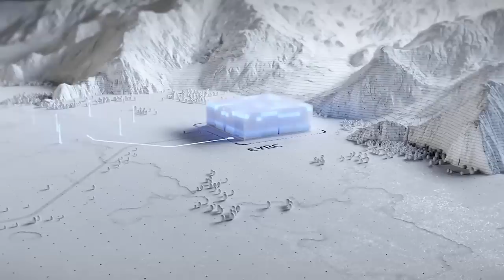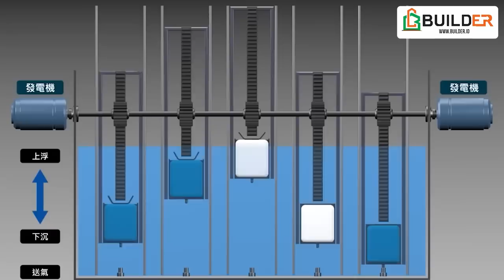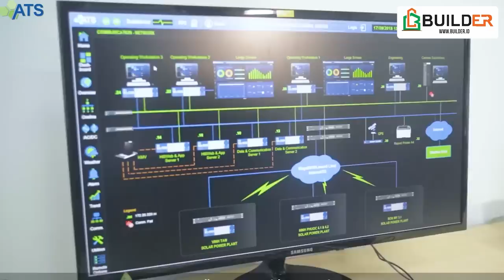Baterai Gravitasi Ramai Dikembangkan, Apakah Revolusi dari Free Energi?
Baterai Gravitasi bisa menyediakan daya listrik secara besar dan instan. Ini membuat banyak perusahaan tertarik untuk mengembangkan dan berinvestasi.

Bagaimana Cara Kerja Baterai Energi Gravitasi? Apakah Sama dengan Free Energi?